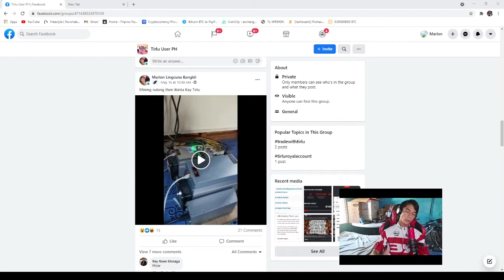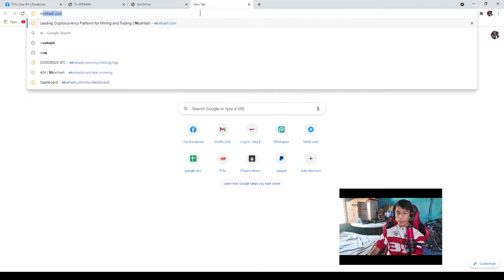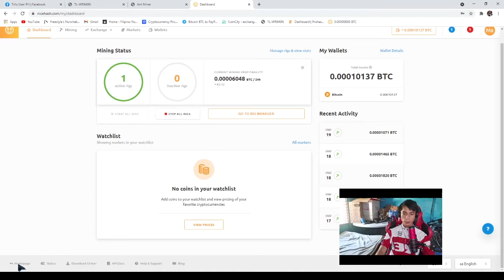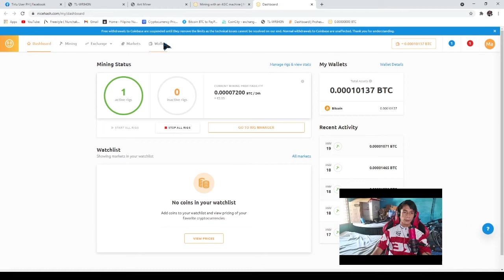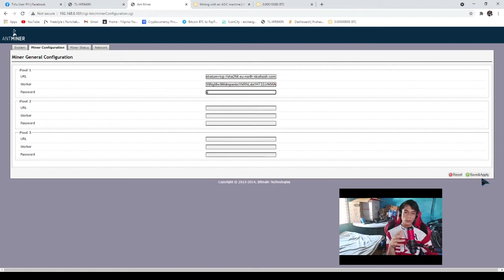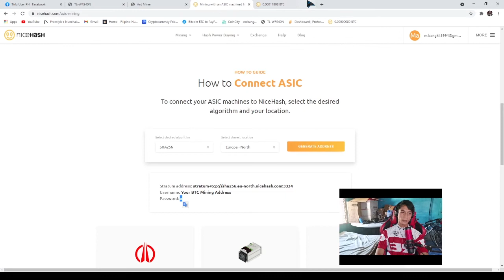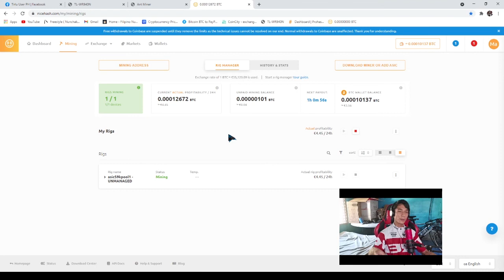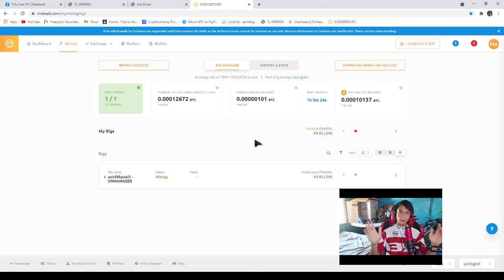Paano mag set up ng Asic miner sa Nicehash | Tagalong Toturial